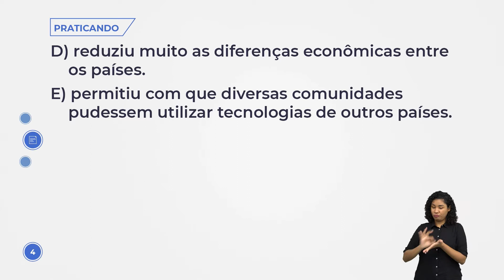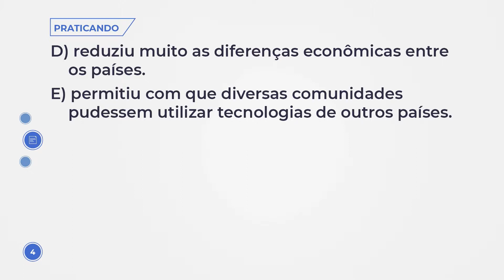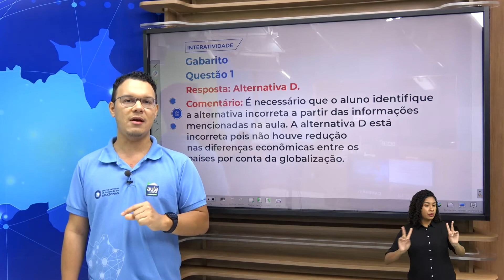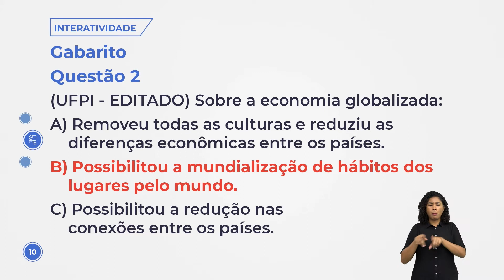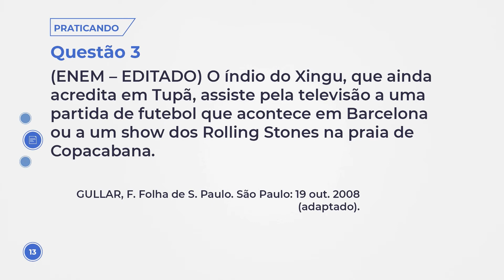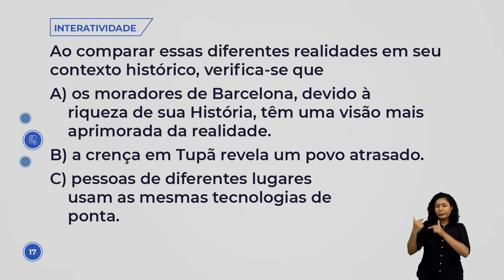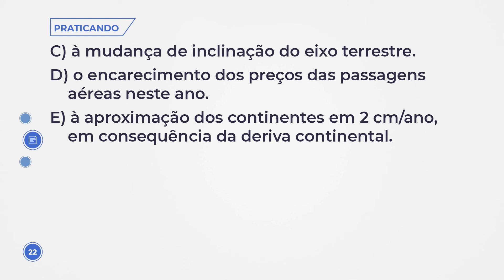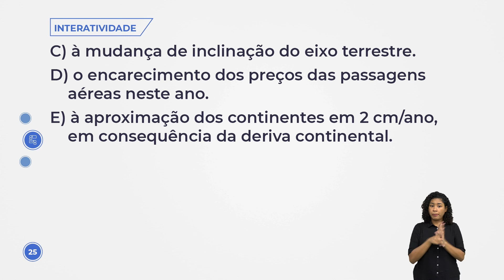Aula 171 - Geografia - Atividade Interativa